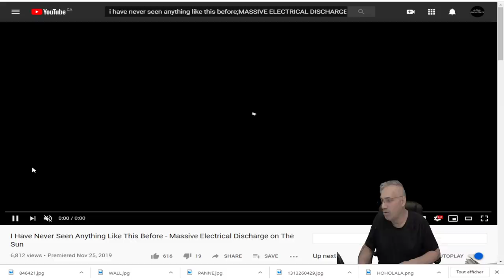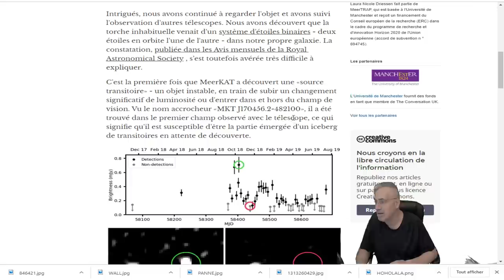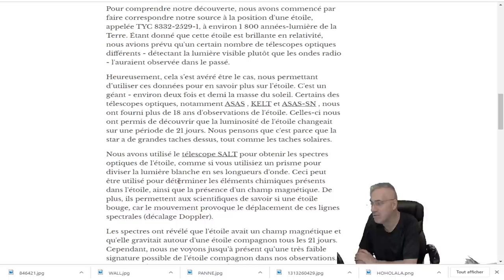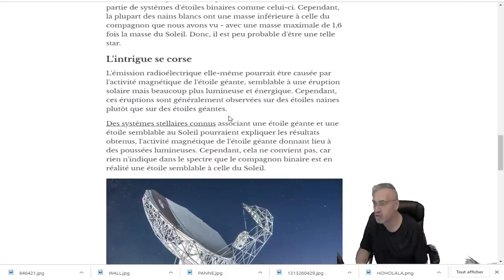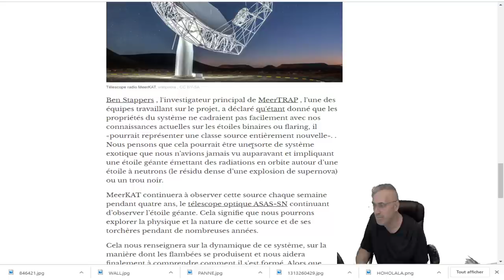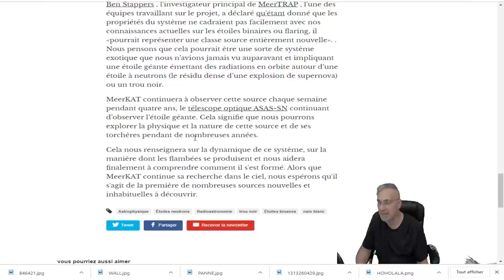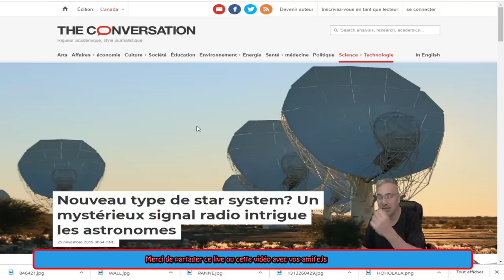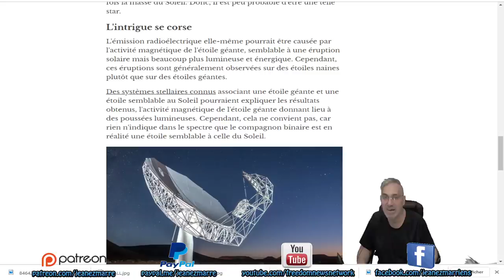WOW;QUELQUE CHOSE DE COMPLÈTEMENT ÉTRANGE S'EST PRODUIT SUR LE SOLEIL;DÉCHARGE ÉLECTRIQUE MASSIVE!